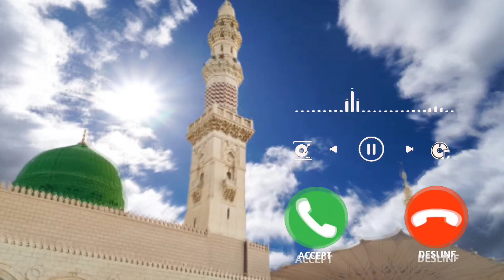Top 10 Famous Naat Ringtone | World Famous Ringtone | New Ringtone 2023 | islamic Naat Ringtone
top ten most important Naat
New top 10 Famous Naat
famous Naat Ringtone
islamic ringtone
Urdu Ringtone
islamic ringtone power
islamic ringtone punjabi
islamic ringtone pashto
islamic ringtone phone
urdu wala ringtone
urdu writes ringtone
new ringtone urdu wali
urdu whatsapp ringtone
urdu mein ringtone wala
urdu mein ringtone achha wala
ya ali ringtone
ya ali ringtone new
ya ali sad ringtone

nabi naam ki ringtone
 nabi ki aamad ringtone
pyare nabi ki ringtone
hamare nabi ki ringtone
nabi ki kavvali ringtone

 mohammad nabi ki ringtone
nabi ki aankh ke tare ringtone
 nabi ki yaad se roshan ringtone
mohammad ringtone
mohammed ringtone
mohammad ringtone dj

ali hussain ringtone
hussain sad ringtone
fida hussain ringtone
hussain naam ringtone
tahir hussain ringtone
hassan hussain ringtone
hussain ringtone status
saddam hussain ringtone
shahnaz husain ringtone
husain jindabad ringtone
hussain naam se ringtone
hussain sarallah ringtone
mohammed hussain ringtone
welcome to hussain ringtone
karbala ringtone

karbala ka ringtone
karbala ke ringtone
karbala ringtone dj
ringtone karbala ki
karbala sad ringtone
karbala naat ringtone
karbala noha ringtone
karbala ringtone music
karbala salam ringtone
karbala status ringtone
karbala mashallah ringtone
karbala ki naat sharif ringtone
islamic ringtone
islamic ringtone war

turkish ringtone love
turkish ringtone meme
turkey latest ringtone
turkish ringtone nokia
turkish ringtone osman
turkish ringtone remix
turkish ringtone songs
turkish ringtone video
muslim girl ringtone
muslim girl song ringtone
hijab girl status ringtone
muslim girl hijab ringtone
hijab girl ringtone download
muslim girl ringtone download
hijab ringtone
new hijab ringtone
hijab apna ringtone

hijab naat ringtone
hijab ringtone 2022
hijab ringtone kaka
hijab lover ringtone
hijab music ringtone
hijab queen ringtone
hijab arabic ringtone
hijab ringtone status

ala hazrat ringtone
aala hazrat ringtone new
ala hazrat ringtone naat
raza ala hazrat ringtone
ala hazrat kalam ringtone

ala hazrat phone ringtone
ala hazrat salam ringtone
ala hazrat mobile ringtone
ala hazrat ringtone status

ala hazrat ke upar ringtone
ala hazrat zindabad ringtone
manqabat ala hazrat ringtone
sunni ringtone

 sunny raj ringtone
addi sunni ringtone

sunni naat ringtone
sunny call ringtone
sunny rani ringtone

allah hu akbar ringtone 2022
allah hu akbar ringtone 2023
allah hu akbar ki caller tune
allah hu akbar phone ringtone
allah hu akbar ringtone azan ki

allah hu akbar ringtone kavvali
allah hu akbar ringtone message
allah hu akbar ringtone attitude
allah hu akbar message ki ringtone
kabe ki ronak allah hu akbar ringtone
allah hu akbar chalo namaz padhe ringtone
allah hu akbar labbaik ya haider ringtone
ya allah ringtone
ya allah caller tune
ya allah ringtone song
ya mere allah ringtone
ya allah ringtone joker
ya rasool allah ringtone
labbaik ya allah ringtone
ya allah ringtone english
ya allah ringtone message
ya allah ringtone qawwali
of22
of22

thanks.